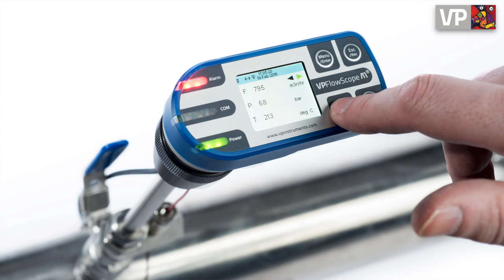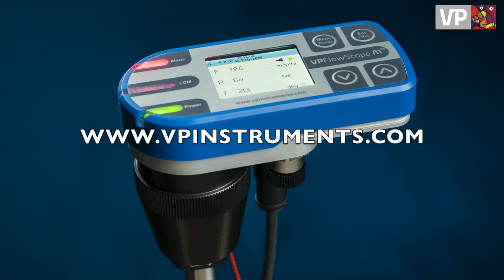VPFlowScope M compressed air flow meter introduction video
In this video, you will learn more about the VPFlowScope M and its unique features. No more recalibration, a built in Ethernet interface and an optional built-in data logger with nearly limitless capacity.